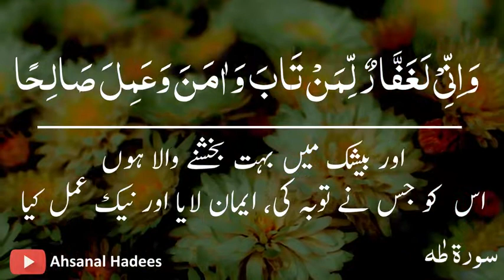quran urdu whatsapp status urdu whatsapp status urdu islamic whatsapp status